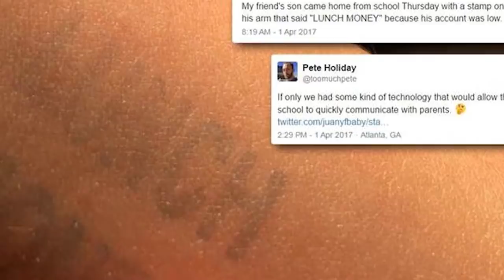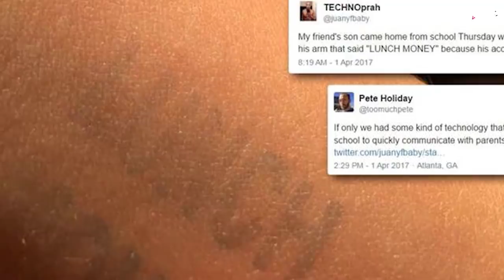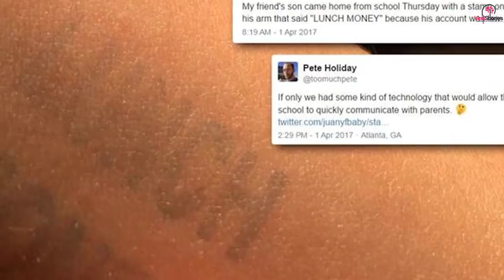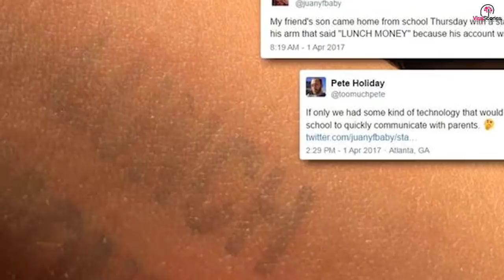Her Son Came Home From School With A Mark On His Arm So This Concerned Mother Raised Hell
All boys and girls go through arguments at school. Even though it's unpleasant, it helps children understand facts about life and the human nature. But what happens when the school is at blame? When this family's boy came home with a mark on his hand, they realized something was off.

Still, not all body marks are bruises, which makes this story even more interesting. It is about a boy who came back from school only for his parents to find out that he had unidentified marks on his arm.